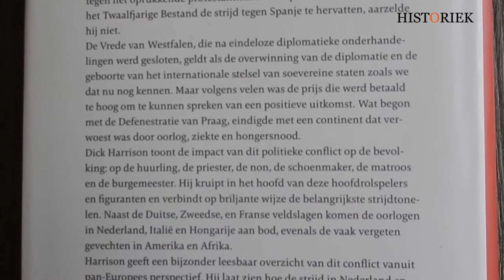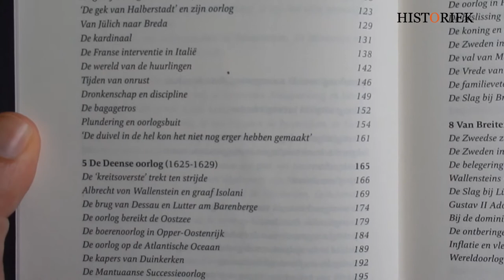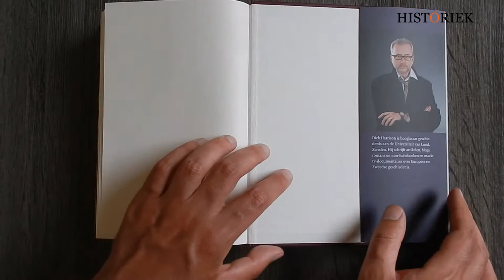De Dertigjarige Oorlog - De allereerste wereldoorlog 1618-1648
De Dertigjarige Oorlog, die 400 jaar geleden begon, wordt meestal beschreven vanuit een nationaal standpunt. Maar het was in feite de allereerste wereldoorlog, die bijna 12 miljoen slachtoffers maakte. Wat begon als een godsdienstoorlog in een uithoek van Europa mondde uit in een allesverwoestende strijd om de macht. Voor de Republiek der Verenigde Nederlanden was de strijd de voortzetting van de Tachtigjarige Oorlog. Net als andere protestantse staten sloot ze zich aan bij het katholieke Frankrijk. De invasies uit het noorden en zuiden leidden tot het economische verval van Vlaanderen.

Dit is het eerste Nederlandstalige boek over dit thema vanuit Europees perspectief. Dick Harrison heeft in dit boek aandacht voor de huurling, de priester, de non, de schoenmaker, de burgemeester en andere gewone mensen. Daarnaast laat hij zien dat de Dertigjarige Oorlog een pan-Europese oorlog was, en heeft hij oog voor de gevechten in Afrika en Amerika.